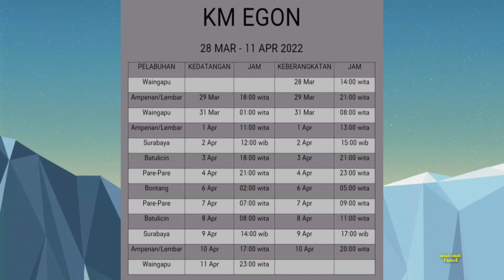JADWAL KAPAL PELNI KM EGON TANGGAL 28 MARET SAMPAI 11 APRIL 2022